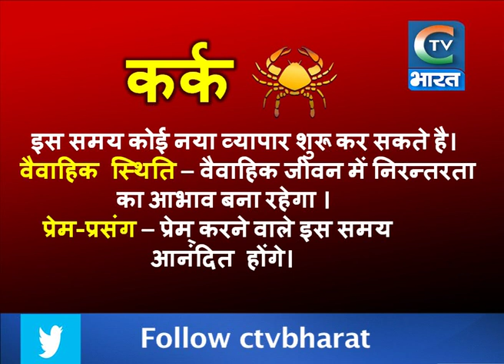कर्क राशिफल जुलाई 2018 | Kark Rashifal July 2018 | Cancer Horoscope July 2018